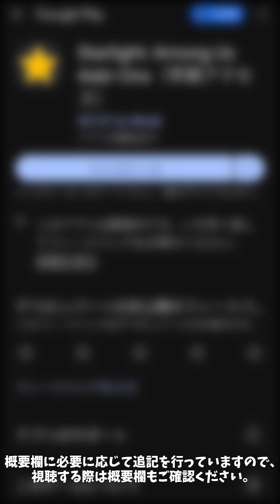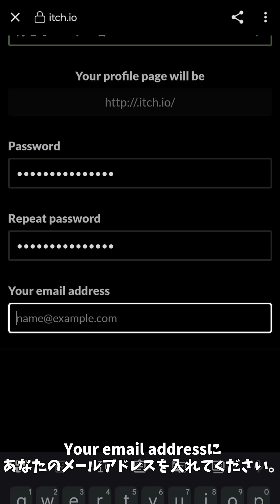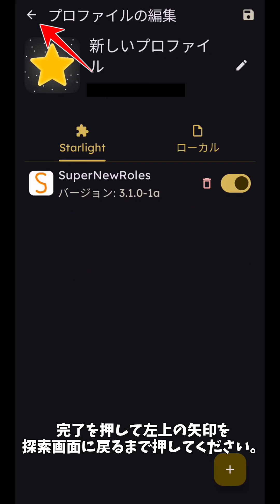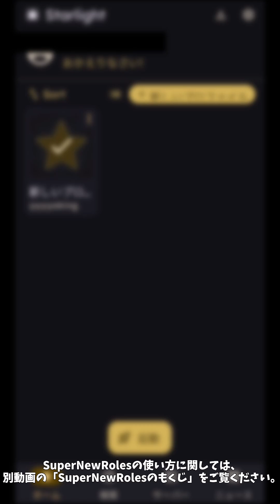【Android】Starlightを使ってAndroidにSuperNewRolesを導入する方法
StarlightはAndroid向けのAmong Us Modローダー兼Modマネージャーです。

また、未成年の場合、アカウントの統合に失敗する可能性がございます。
失敗した方向けのドキュメントを作成していますので、しばらくお待ちください。

お知らせ: 「探索」にて、SuperNewRolesが全てのModに表示されなくなったので、右上の🔍️から「SuperNewRoles」と検索してください。

SuperNewRolesのもくじ
▶  現在制作中です。公開され次第、リンクが追加されます。

Youtube字幕に対応しています。必要に応じて有効にしてください。

00:00 前提条件
00:25 Starlightのインストール
00:49 アカウント登録/ログイン
01:42 AmongUsアカウントとの統合
02:26 SuperNewRolesの導入方法
03:09 最後に

※開発中の映像です。リリース時とは異なっている可能性がございます。